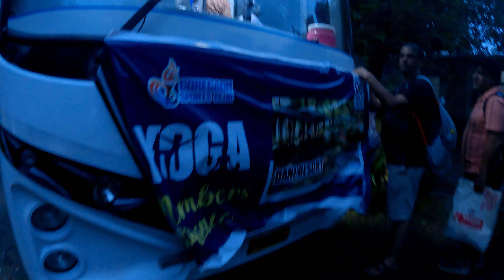Family ke sath @ DANI RESORT | Barish mein swimming pool ka maza